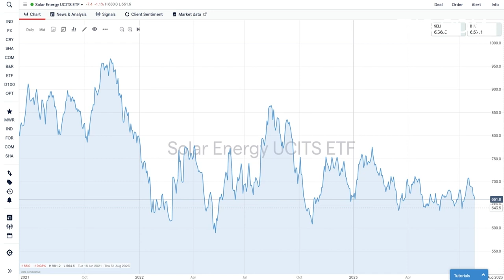Interview: Solar investments are only just getting going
You may be forgiven for believing that the rush into solar is over, but according to IGTV’s guest, it is only just getting going.

Stephen Derkash is an advisor to HANetf where he runs the Solar Energy UCITS ETF, ticker symbol TANN. His view is that there is ‘fatigue’ on from the initial rush, but in the bigger picture there is big upside for the space.

About IG

IG MENA